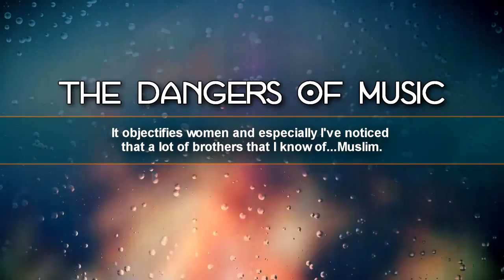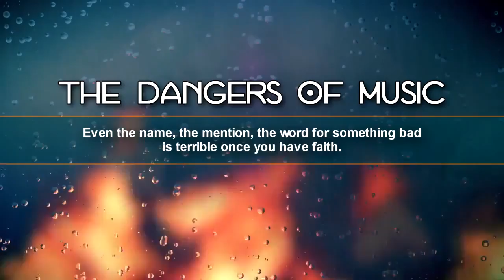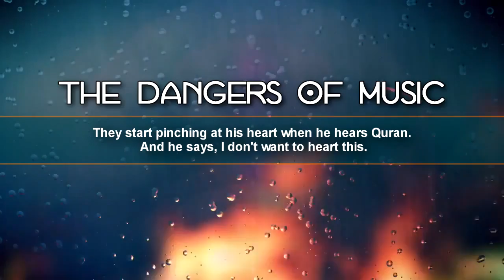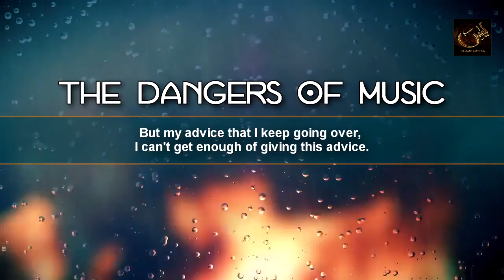The Dangers of Listening to Music Nouman Ali Khan